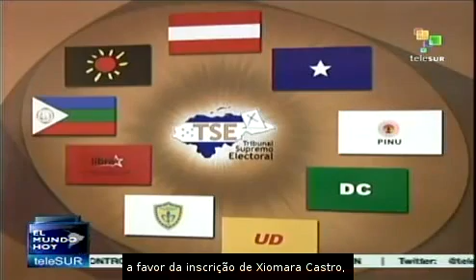Honduras: candidatura de Xiomara Zelaya é dificultada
Em Honduras, a candidatura da ex-primeira-dama Xiomara Castro de Zelaya à presidência pelo Partido Libre está sendo dificultada pelo Tribunal Supremo Eleitoral, o que poderia causar outra crise institucional no país. teleSUR